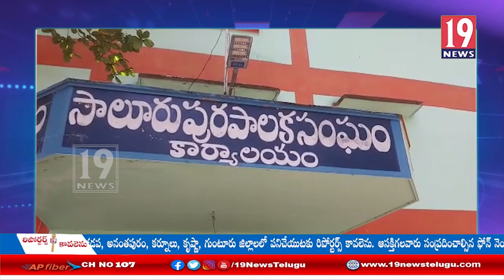వ్యాధులు రాకుండా స్పెయింగ్ మిషన్స్ తో మందు జల్లుతున్నాం, కమీషనర్ రమణ:విజయనగరం జిల్లా